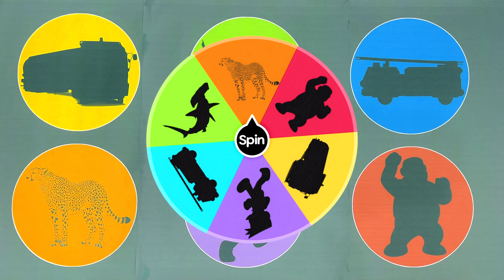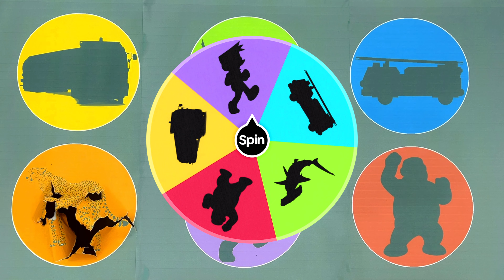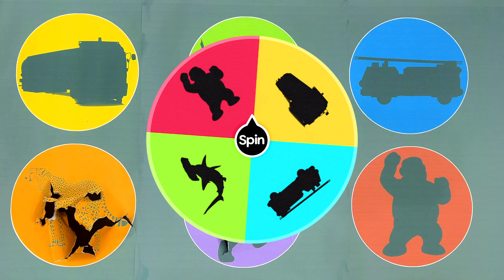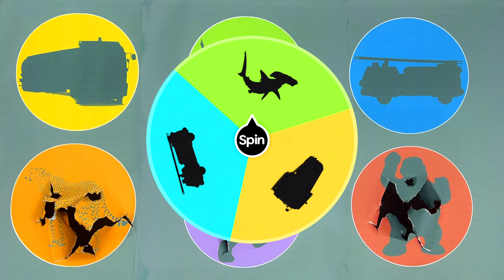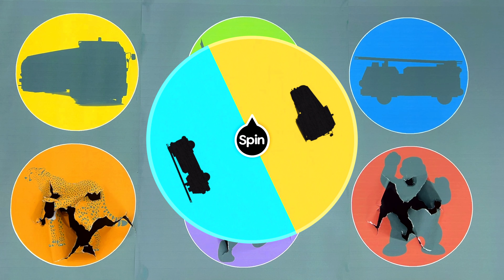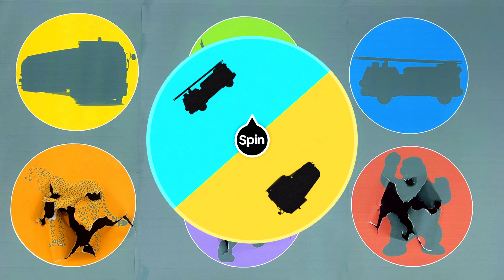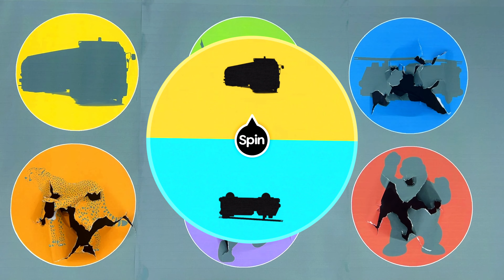Guess the Car : Tank Truck, Fire Truck, Hammerhead, Leopard, Suneo, Giant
Hunting found Jurassic World Evolution 2 Dinosaur, Lego Jurassic,